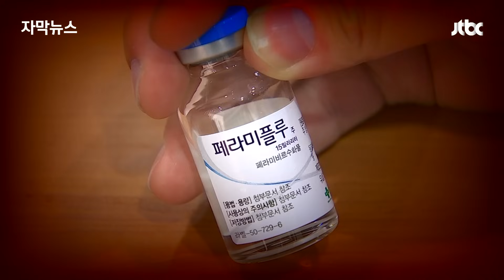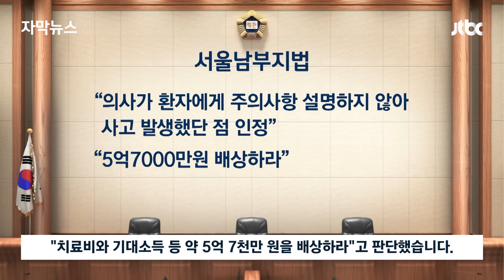[자막뉴스] 독감 걸려 병원 간 10대…"의사 실수 맞다" 한순간에 무너진 가족 / JTBC News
2018년 한 고등학생이 독감 치료 주사를 맞은 뒤 아파트에서 떨어져 하반신을 쓸 수 없게 됐습니다. 환각 같은 부작용 설명을 듣지 못했다며 병원 측과 법적 다툼을 벌여왔는데 5년 만에 소송에서 이겼습니다.